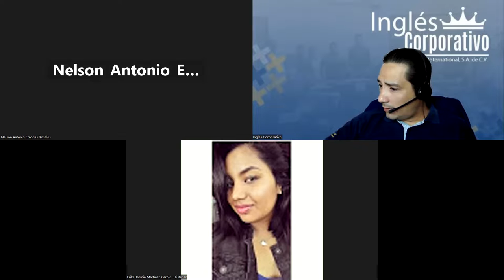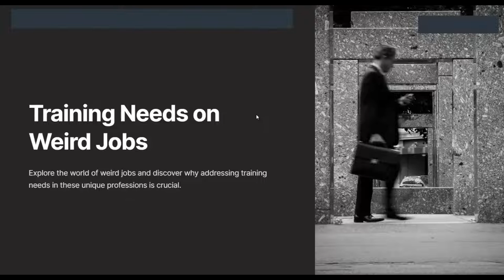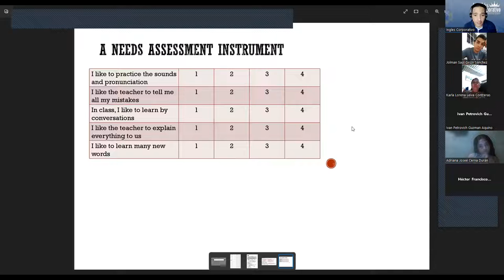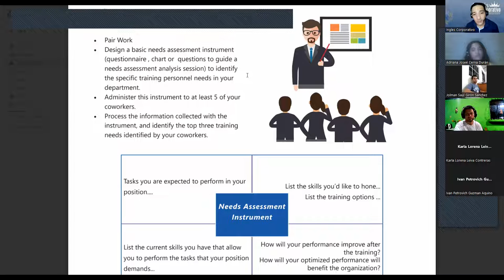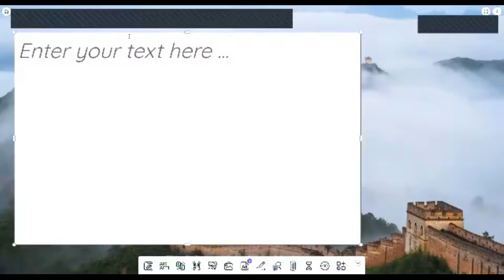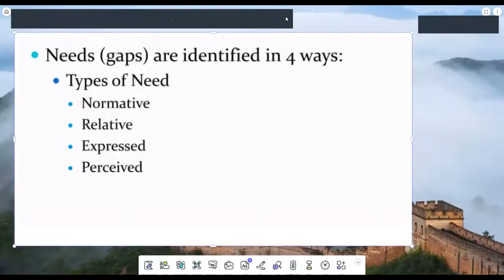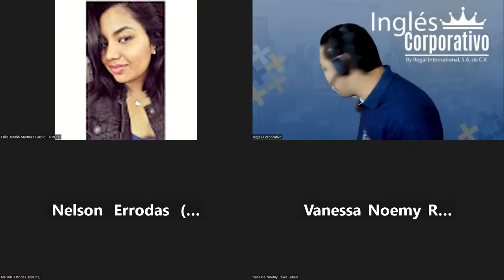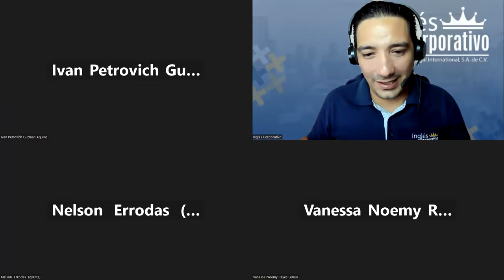SESION 14-19-9-2023-AC29750-0021-2023-LINARES-Design a basic needs assessment instrument